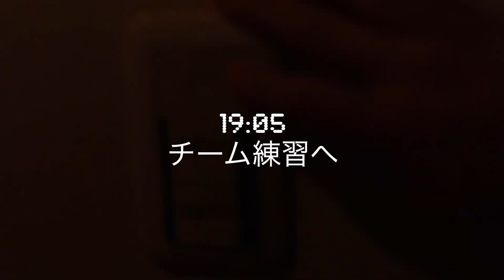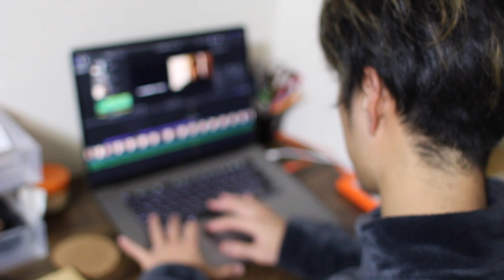【Vlog】#005〈水曜日〉〜情熱を燃やせ。練習で家に帰れない日〜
T.Y.MUNDO Vlog.始めました。
無所属シリーズはカメラマンが撮影してくれていますが、それとは別物で完全に自分で撮って田中の裏側を発信していくコンテンツになっています。
堕落した日常を偽りなく、お届けすることで共感を得てもらい、そして視聴者の厳しい意見を取り入れ、弱い自分を正せていければと思い、始めました。
流し見して頂ければ嬉しいです！

T.Y.MUNDO CHANNEL
フットサルの個人戦術やフットボールに生きる動画を配信しています！
対決企画や対談等も行っています！

・GOBERNANTE.

【撮影・編集マン】
MASAO